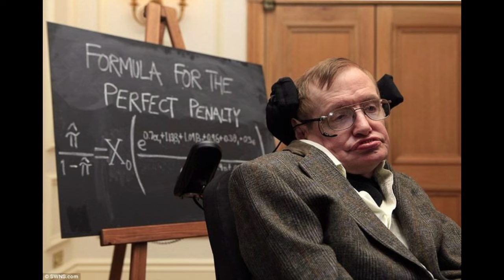🏳‍🌈 KUTTSUKIBOSHI 🏳‍🌈 {Resumen} | Lady Ozora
🍜Abreme 🥣